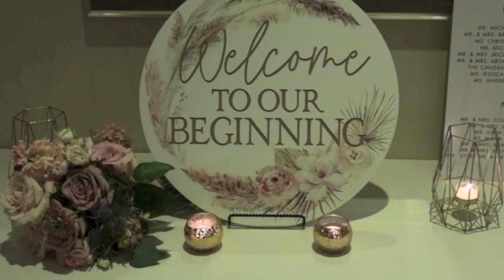Madison in Riverside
Wedding Highlight Recap